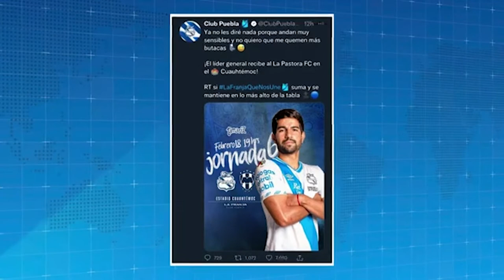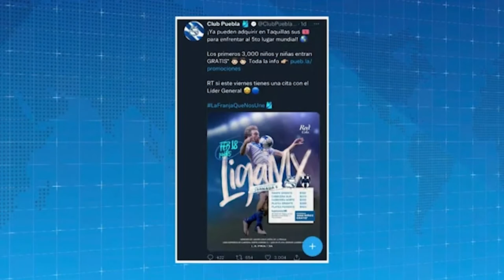Arranca Eliminatoria Femenina de CONCACAF rumbo a la Copa Mundial Femenina y los Juegos Olímpicos